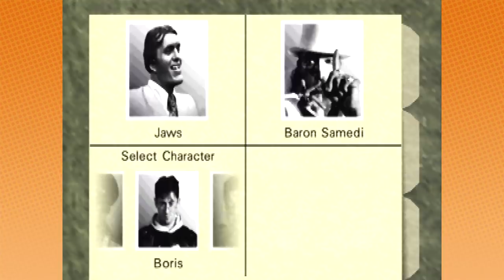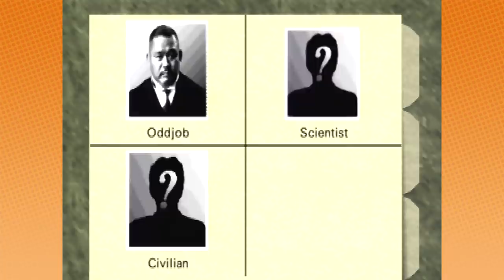GoldenEye 007 with Special Guests Paul F. Tompkins & Tim Baltz - Guest Grumps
We're getting our slappers out and playing GoldenEye 007 with comedy (and real estate) moguls Paul F. Tompkins and Tim Baltz!